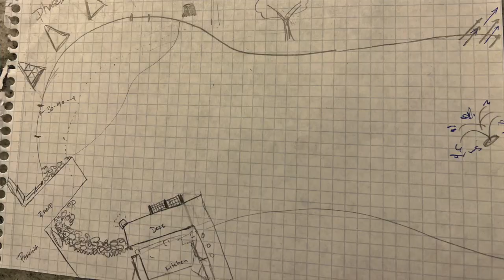3 ACRE POND BUILD. COMPLETE walk around. Come SEE my VISION get brought to LIFE.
GEAR WE USE:
-JOBBER SAVE 20% by using this link
-Disk on end of weedeater - EDGE it PRO

It’s HIS turf’s channel’s purpose is to educate fellow lawn care and landscape/hardscape contractors and to grow a strong community to can help each other out. Follow along with us on this journey. One of the main ways we can educate the lawn care, landscape, hardscape, and irrigation community is through our training course called The Playbook!

About Us:
Owner and Operator of it's HIS turf is Blake Hawthorn. Blake started this lawn care, business in 2008 as a means to pay for college tuition. Through prayer, hard work and dedication, it's HIS turf has become lawn care, landscape, hardscape, and irrigation company that proudly boasts in our dedication to exalting the Kingdom for Christ through loving on people while providing excellent service. We love what we do and who we do it for. Our hope is that Christ's love will shine through us while we transform your property.